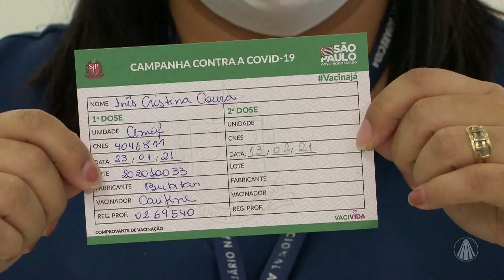Profissionais de saúde do Santuário Nacional são vacinados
No TJ Aparecida, a repórter Camila Morais mostra como foi a vacinação dos profissionais de saúde, que trabalham no Santuário Nacional. Confira!

TV APARECIDA
É bom estar onde a Mãe está!